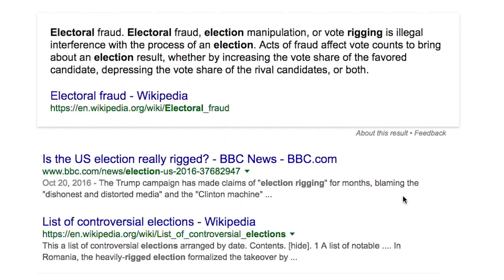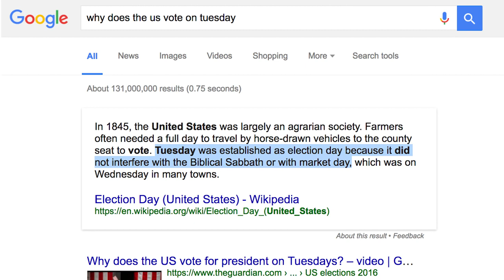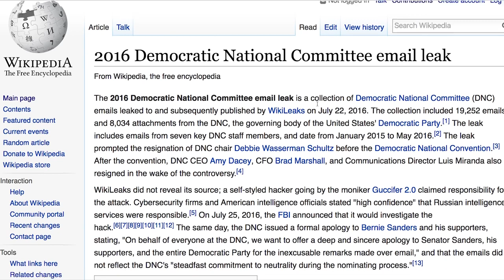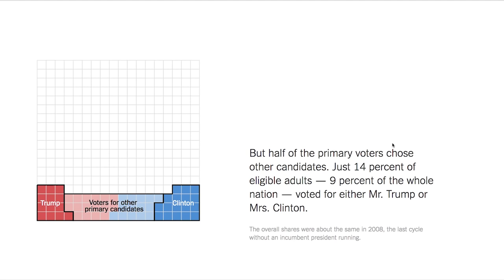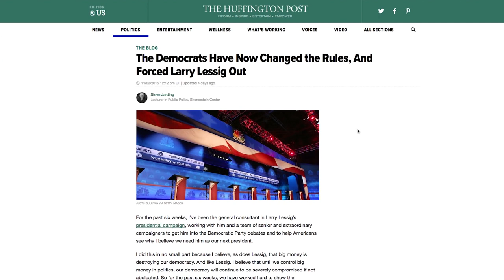The US Elections: Rigged?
Many are concerned the 2016 US elections were rigged. They are. Here's why...

Is it possible the Russians had a say on who our president is? Is the system rigged? Do your votes matter? What do you think about this?